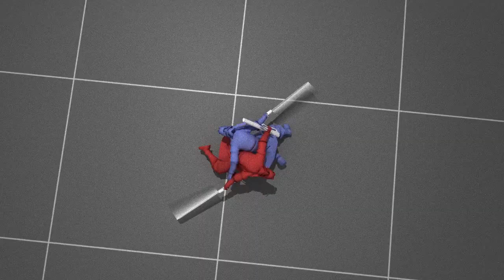TerryLiu Animation Demo Reel